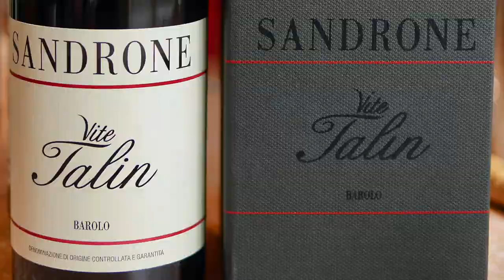Sandrone Vite Talon 2013 The Story with Barbera Sandrone March 2020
Just when we thought Luciano Sandrone, a Barolo icon of over 50 vintages (with 40+ under the Sandrone label) might be ready to kick back and put his feet up, he has astounded us—and the rest of the wine world—with the release of a new wine that has the potential to redefine his eponymous Estate.

Of course we are talking about the Vite Talin, a wine that may have created a world first by getting two 100-point reviews from key critics on its first release.

So what’s the story? Well, it turns out to be a long one—beginning in 1987 when Luciano noticed one vine in a rented plot of his in Le Coste, Barolo, which was behaving in a very surprising manner. This vine was producing much smaller bunches and berries than the plants around it, and was also growing leaves with a different morphology. You can see the leaf shape comparison in the image above. Growers have long associated smaller bunches and berries than the plants around it and was also growing leaves with a different morphology. You can see the leaf shape comparison in the image above (the top three leaves are from the Vite Talin vines). Growers have long associated smaller berries and bunches with higher quality (remember that Nebbiolo normally has the opposite problem) and so Luciano was very interested in what he had stumbled upon.

He first took cuttings and planted the vine in several different spots to see if it behaved the same way. It did, and so in 1991, Luciano and his brother (vineyard manager Luca Sandrone) began planting out cuttings from these vines in two Crus: Drucà and Rivassi. Later, Sandrone also acquired the original parcel of le Coste and also planted it out with Vite Talin—so there are three sites today.

At the time it was too difficult and expensive to have the vines DNA analysed. Luciano acted purely on instinct and experience, much in the same way that growers have acted for thousands of years: making selections based on observation. This meant that he could not even be sure that the vine was actually Nebbiolo, so any wine had to be declassified until 2017, when the vines were finally able to be verified by DNA testing. The results not only confirmed the vine to be Nebbiolo, but a new, mutated strain that had never been identified before. The Sandrone family have named this strain of Nebbiolo Vite Talin – “the vine of Talin” (Talin being the name of the grower who originally owned the vine). Today there are 8,000 vines in production, only leading to around 2,000 bottles of wine.

Talin is the name of the grower in whose le Coste vineyard this cultivar was found, not the name of a parcel (in fact the wine comes from three parcels). Vite Talin, literally ‘the vine of Talin’ is the name of the wine, and the name of the strain of Nebbiolo it has gifted us.

All this aside, this is an incredible wine, made from a specific cultivar of Nebbiolo grown in three plots: le Coste, Drucà and Rivassi. The vines in the latter two Crus are 30 years old, while le Coste has been more recently planted. Only 2,000 bottles are produced for the world.